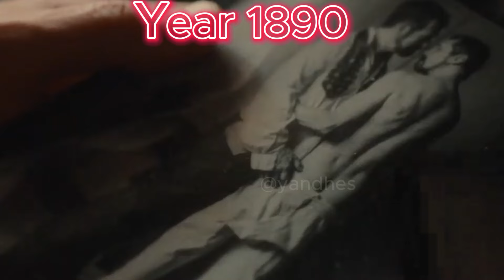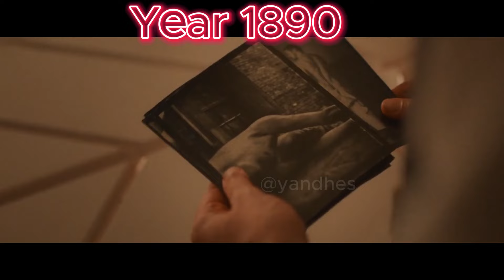Netflix webseries body(2023) explained in hindi | bodies ending explained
Netflix webseries body(2023) explained in hindi Part 1 | bodies ending explained | bodies explained netflix

bodies trailer ;
bodies netflix;
bodies;
bodies ending explained;
bodies drowning pool;
bodies bodies bodies;
bodies review;
bodies explained netflix;
bodies explained;
bodies hit the floor;
bodies review netflix;
bodies ending;
bodies on everest;
bodies netflix reaction;
bodies netflix;
bodies netflix explained;
bodies netflix review;
bodies netflix reaction;
bodies netflix trailer;
bodies netflix interview;
bodies netflix 2023;
bodies netflix series;
bodies netflix trailer español;
three bodies netflix;
burning body netflix;
warm bodies netflix;
100 bodies netflix;
100 bodies netflix;
bodies netflix 2023;
burning body netflix trailer;
netflix warm bodies;
hot movie;
hot.movie;
movie explained hot;
english hot movie explained in hindi;
film hollywood hot;
hindi movie hot;
hollywood movie hot;
hollywood movie hot hindi;
hot english movie recaps;
hot films explained in hindi;
hot hollywood;
hot novie;
movie hot hindi;
sexy movie hollywood;
18+ hot web series;
18+ movie explained in hindi;
english hot movie 2023;
english hot movie hindi explanation;
film hot;
hindi film hot;
hindi hot film;
hollywod hot;
hollywood hot clip;
hollywood hot drama;
hollywood hot horror movie;
hollywood hot hot;
hollywood hot movie 2023;
hollywood hot movies explained;
hollywood hot movies hindi;
hollywood hot movis;
hollywood hot web;
hollywood movie hindi hot;
hollywood movies hot;
hollywood very hot movie;
hollywood.hot.movie;
hot action movie;
hot english movie;
hot film 2023;
hot film hindi;
hot film hollywood;
hot hollywood movies;
hot in movie;
hot movi;
hot movie explain;
hot movie explanation in hindi;
hot movie japan;
hot movie.;
hot movies explain;
hot film explained;
hollywood hot movie;
hollywood hot;
hollywood hot movies;
hot movie explained;
hot hindi;
movie hot;
top webseries on netflix
new webseries on netflix
top netflix webseries
webseries must watch on netflix
netflix new webseries
new webseries netflix
best webseries netflix
webseries on netflix
best webseries to watch on netflix
netflix webseries for free telegram channel
new netflix webseries
netflix top webseries
netflix new webseries
new webseries netflix
best webseries netflix
webseries on netflix
new netflix webseries
netflix top webseries
how to watch netflix webseries for free in telugu
hollywood movie hindi dubbed explained in hindi
hollywood hot movie explained in hindi 2021
blast from the past full movie explained in hindi
sr voice movie explained
thank you for coming movie explained in hindi
malayalam explained movie
zero the seed movie explained in hindi
tamil movie explained in tamil
anime movie explained in hindi
reptile movie explained
nowhere movie explained
777 charlie full movie hindi explained
you are not alone movie explained in hindi
slasher movie explained hindi
hollywood movie explained
leo movie explained